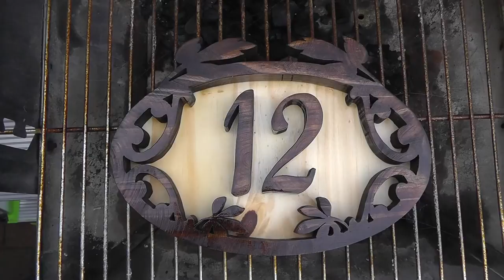Christmas gift - How to make a House number on a Scroll Saw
How to make a Scroll Saw house number. This is a Christmas gift for my wife's Aunt, please tell me what do You think in comments below.